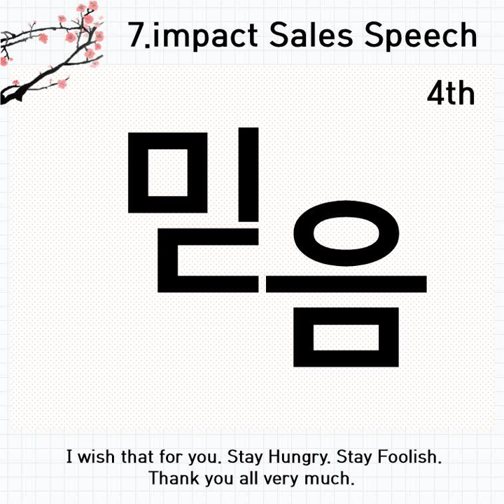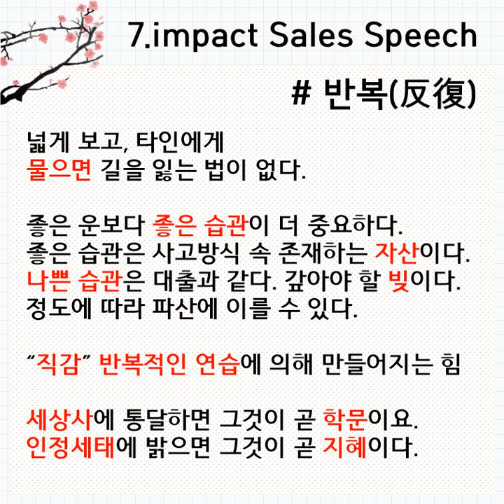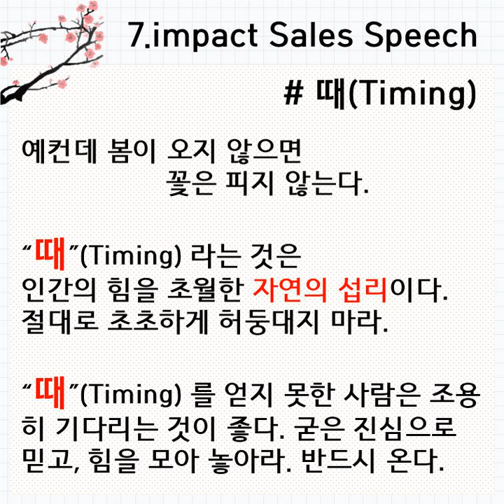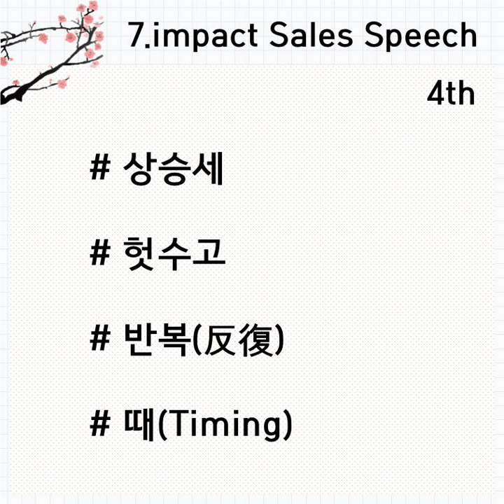4th 세븐임팩 믿음 쇼호스트이창훈 세일즈스피치 상대방설득 설득화법 전달력스피치 호감스피치 창의적협상 CReMoTube 크리모튭 cremo TV "크리모"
4th 세븐임팩 믿음